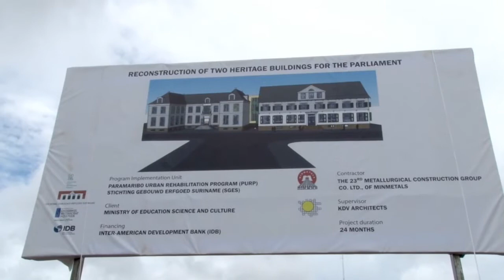04 11 2019 Start herbouw oud gebouw DNA en Algemene Zaken